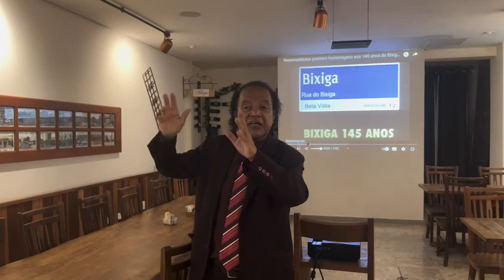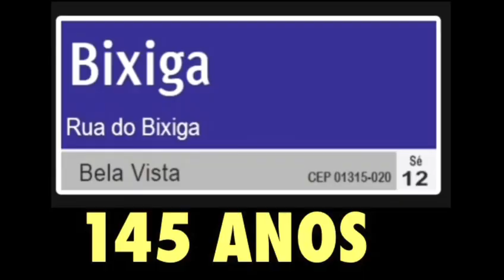Candinho Neto SP 30.09.2023 Inauguração Grafite homenagem ator/ Oficina José Celso Martinez Corrêa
EstrelaDeFamília Candinho Neto recomenda Hoje SP 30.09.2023 Inauguração Grafite homenagem ao ator/ diretor Teatro Oficina José Celso Martinez Corrêa/ Rua Santo Amaro/Rua do Bixiga // Bixiga SP - Edição: Acácio Nascimento